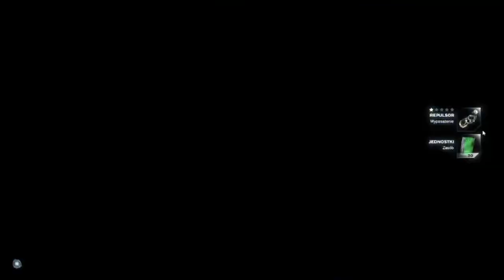AVENGERS DO DZIEŁA !!! | AVENGERS #06!!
Jest to AVENGERS IS ENDING DEVELOPMENT!